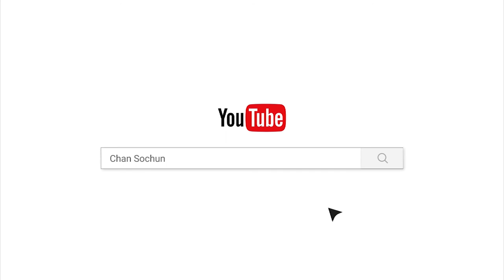នឹកបុណ្យចាស់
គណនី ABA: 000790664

ហ្វេសប៊ុក
Chan_Sochun ចាន់_សុជន វត្តប្រាសាទស្រះកណ្តាល_#(ខ្ចាស់)